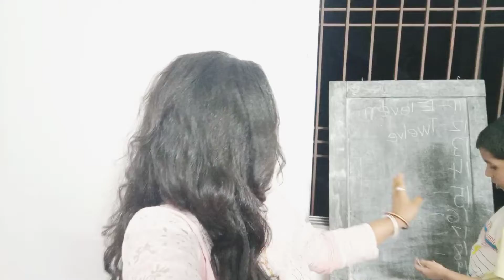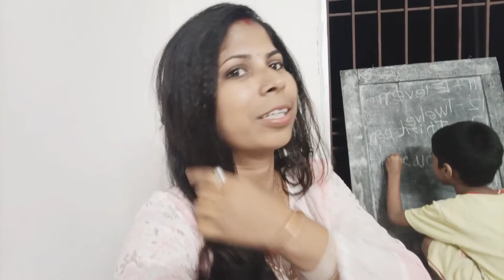বিকেলে আড্ডা দিতে গিয়ে চুলের কি করলাম#monpakhi#bangalivlog